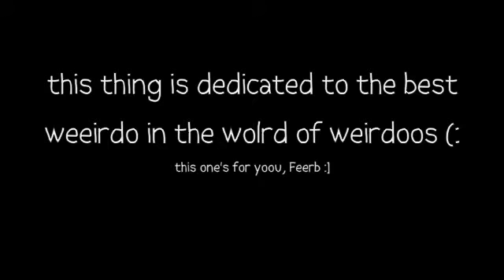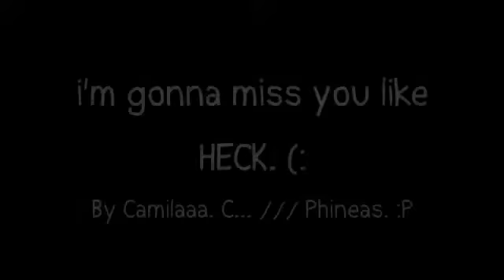This one's for Ferb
heey, guyss. this is camila now. (:
i just made this video obviously thinking of sophie, cause i love herr.
and i'm gonna miss her SO much. and i will never forget her. iloveyoouferrrb!!

so.
commenttt, please (:
-caamiiii.
plj. xx